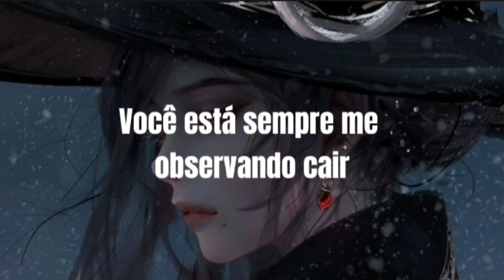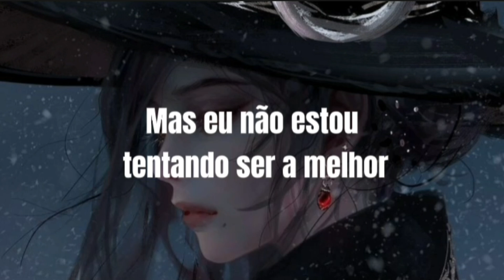Alan Walker - Lost control (Tradução)